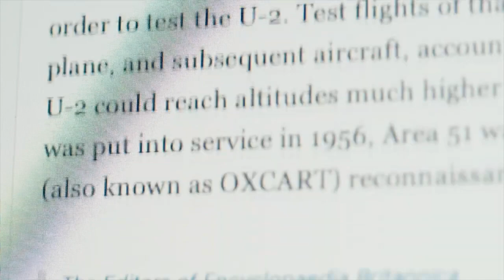AI ALIEN and ufo, Space Exploration! Beautiful Planets! Nebula!Ufos,Music videos,